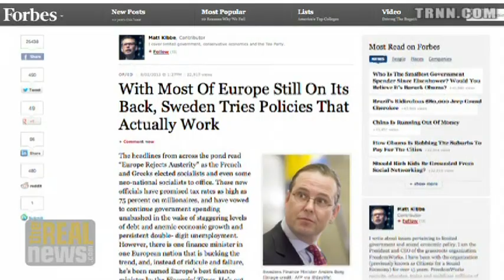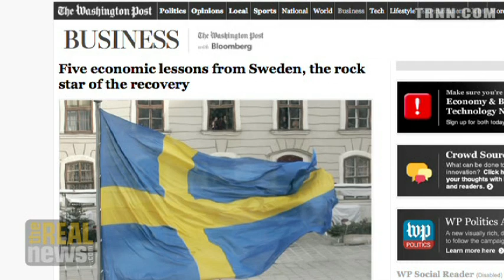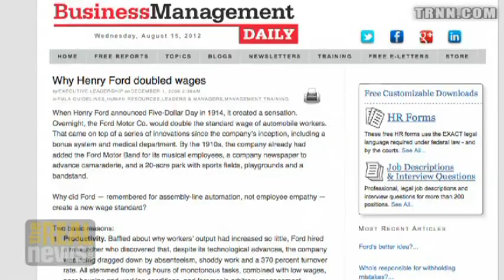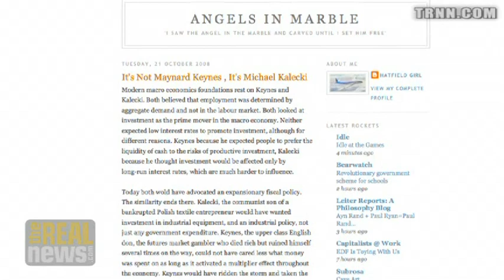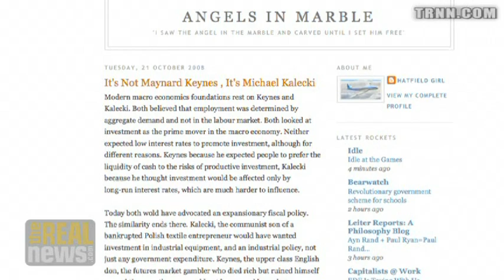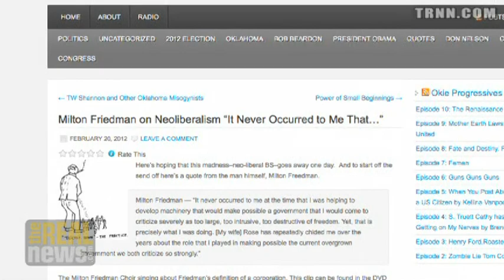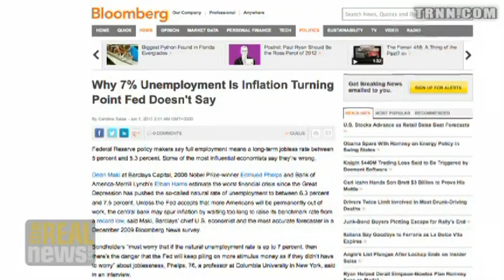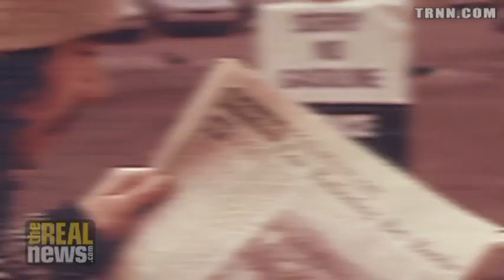Is Full Employment Possible in Capitalism?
Bob Pollin Pt2: There have been periods of unemployment less than 4%, those conditions could be created if there was intent to do so